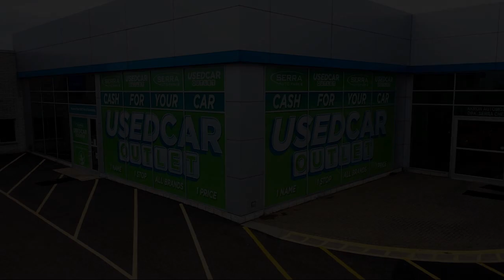2018 Subaru Impreza 2.0i Hatchback Akron Canton Wadsworth Cuyahoga Falls Green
2018 Subaru Impreza 2.0i Hatchback Stock Number: S12997TM Vin:4S3GTAA63J3741242.